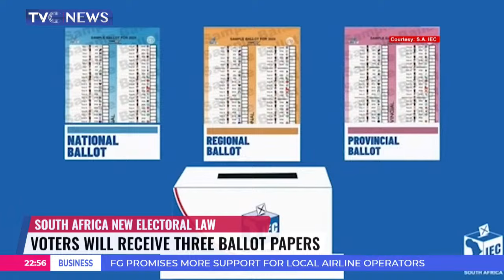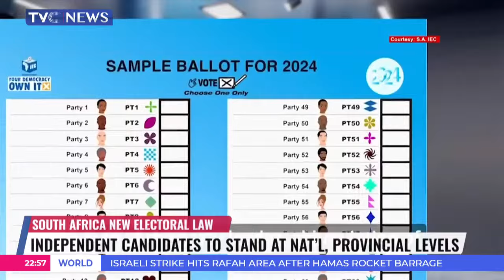South Africa Elections: Voters To Receive 3 Ballot Papers As 7th General Election To Hold Wednesday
South Africa’s seventh General Election since the advent of multi-racial democracy in 1994, is set for Wednesday, the 29th of May.

The election is taking place under different circumstances from past elections in the history of the country, with some describing the national and provincial elections as a watershed moment for South Africa.